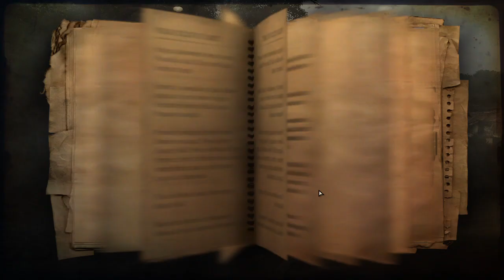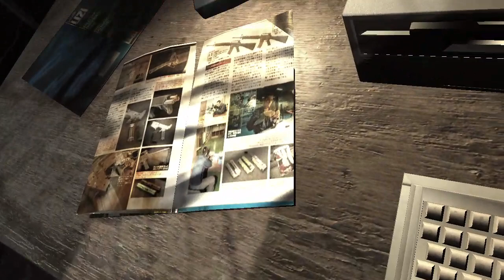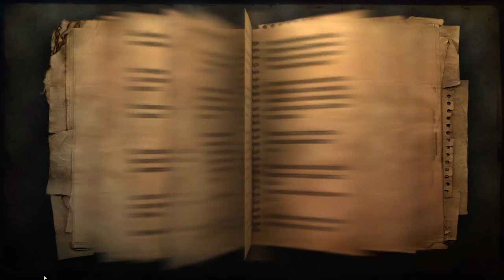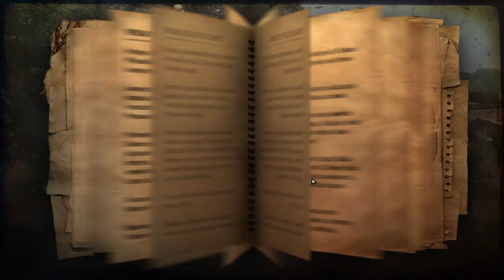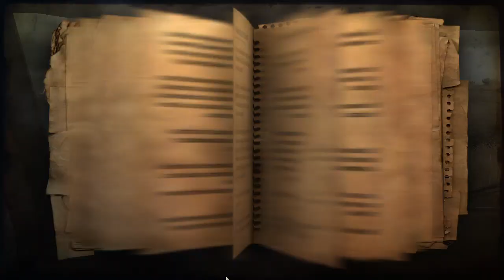MICHELLE KÜLDETÉSEK Far Cry 2 Infamous 100% végigjátszás #31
Michelle küldetések teljesíve